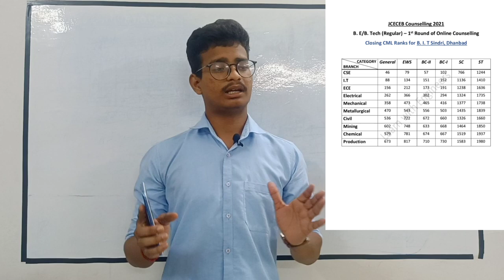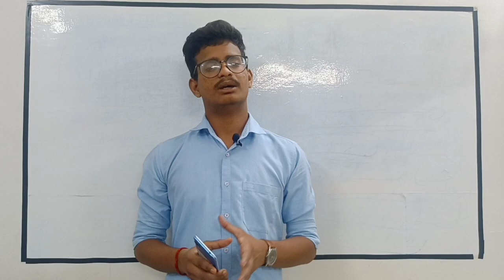CML Rank vs Branch | Gen / EWS / BC-II / BC-I / SC / ST | Expected Cutoff for BIT Sindri in 2022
► JCECEB 2022:
▪️ Final State Merit List on the basis of JEE (Main) - 2022 Result

► JCECEB 2021:
▪️ Closing CML Ranks for B. I. T Sindri, Dhanbad (Learn with Engineers) [Round 1]
▪️ Provisional Seat Allotment for B.E./B.Tech. (Regular) Through 1st Round of Online Counselling

In this video, I have discussed Expected Cutoff for BIT Sindri in 2022 in detail.  The Closing Ranks of 1st Round of Counselling (JCECEB 2021) for all Branches and Categories (Gen / EWS / BC-II / BC-I / SC / ST) have been explained.

Watch the complete video to know if your CML Rank will get you into B. I. T Sindri, Dhanbad.